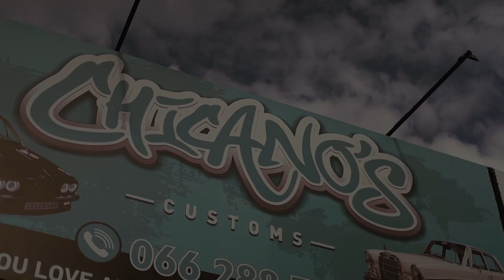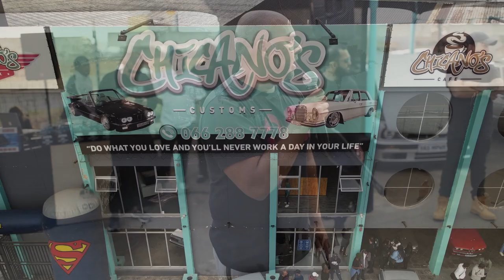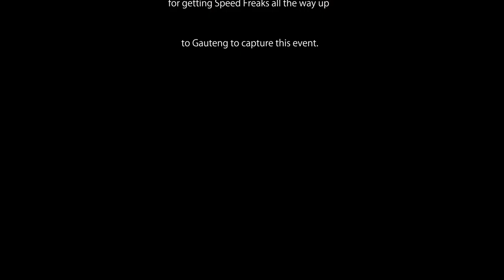TIRE SHREDDING E30’s! | Jozi E30 Meet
We had the privilege of being flown up to the 011 to shoot the very first E30 Meet & Greet, hosted by Chip Moosa of Chicanos Customs and Carcandy SA!

A special thank you to Thabang “Thabz Bling” Mabambi for the drone shots.